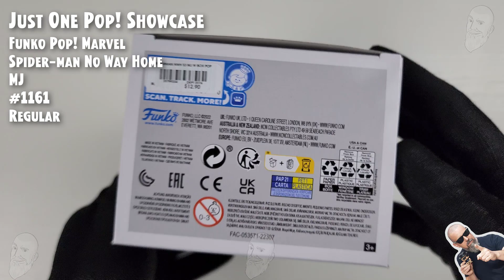Funko Pop MJ - 1161 - Spider-Man No Way Home // Just One Pop Showcase